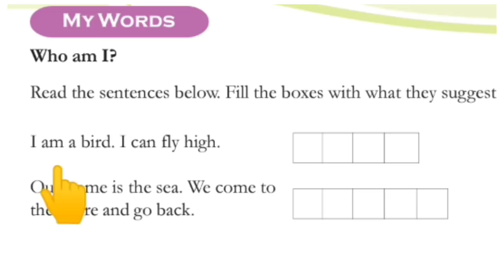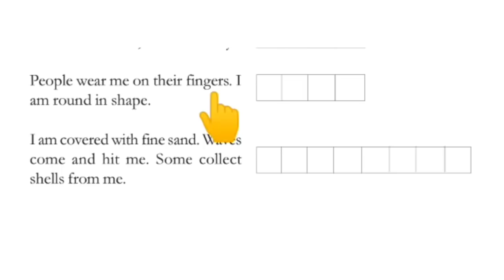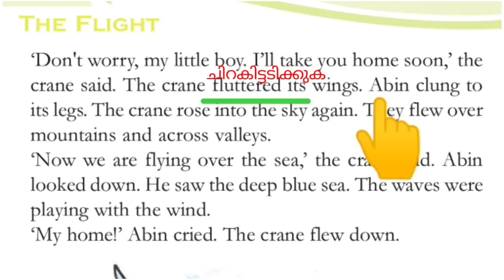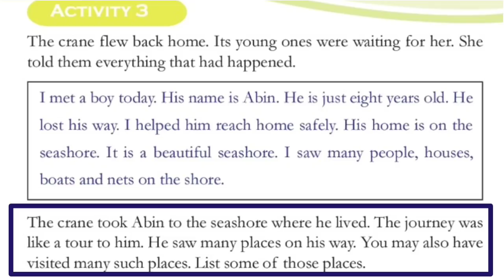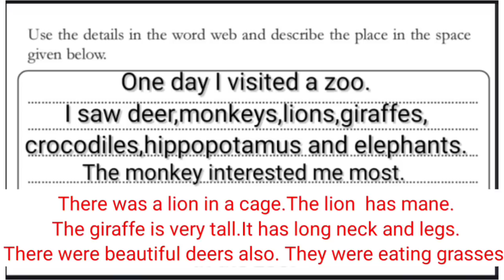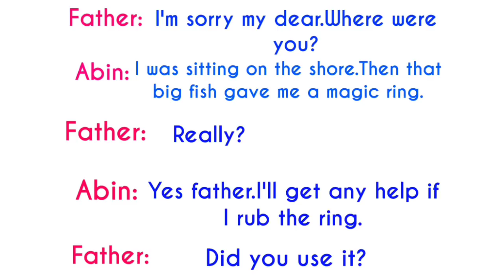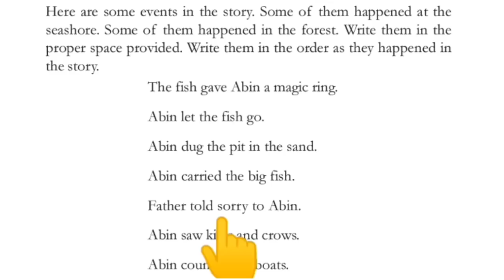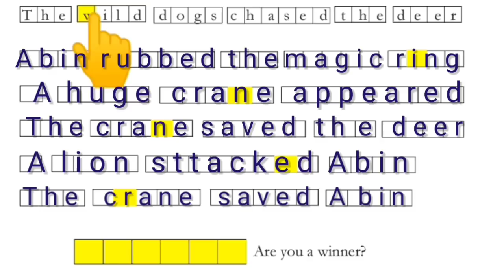Std 3 ENGLISH March 12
വർക് ഷീറ്റ് ലഭിക്കുന്നതിനായി താഴെ കാണുന്ന ലിങ്കിൽ ക്ലിക്ക് ചെയ്യുക.